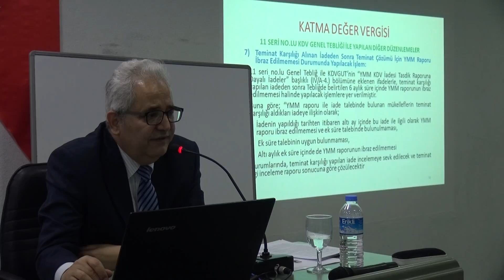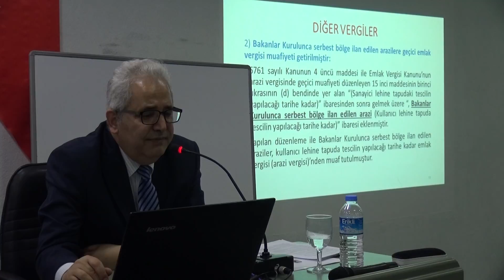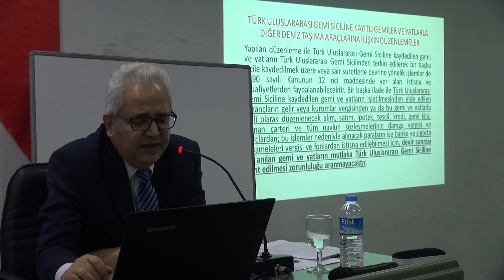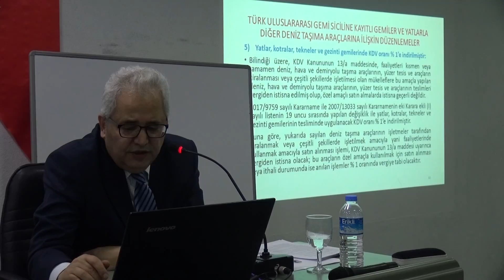İKTİSADİ TV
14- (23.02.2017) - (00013) - Oturum Başkanı Bayram Tüfekçi - (Yönetim Kurulu Üyesi) - YMM Nihat Uzunoğlu' na Söz Verdikten Sonra, Uzunoğlu Sunumlarına Devam Etti.